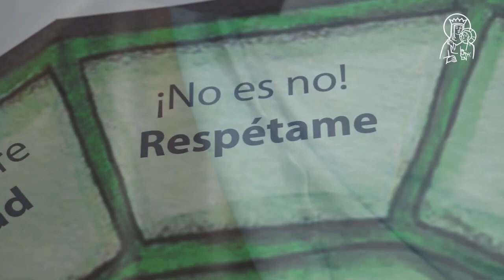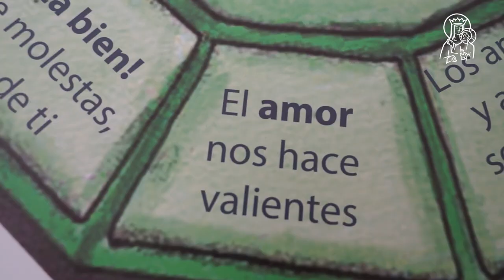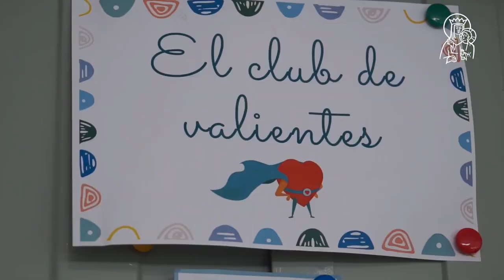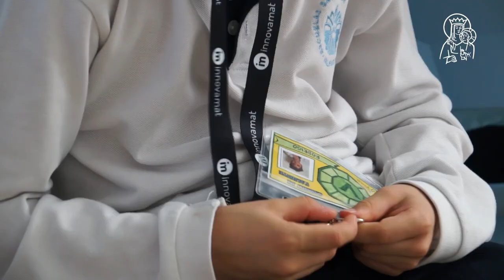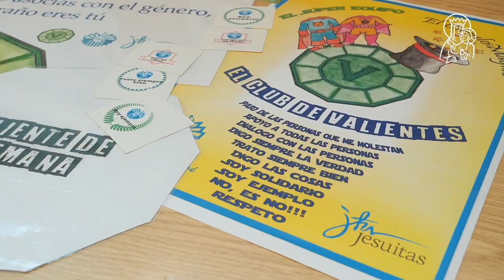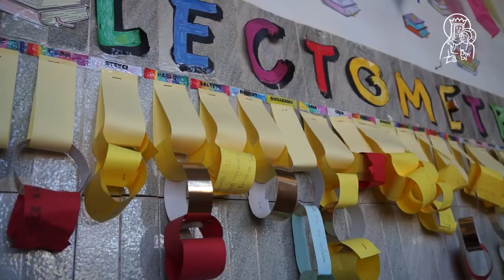Club de valientes. Violencia 0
En las Escuelas San José de Valencia hay niños y niñas valientes que están logrando transformar su centro escolar en un espacio seguro. Hay un profesorado valiente que impulsa actuaciones educativas que están reduciendo la violencia. Y hay familias valientes que trabajan junto a sus hijos para que las Escuelas sean un lugar al que todos, desde el más pequeño al más mayor, quiera acudir cada día con alegría y una gran sonrisa. En las Escuelas San José hay un ‘Club de Valientes Violencia 0’